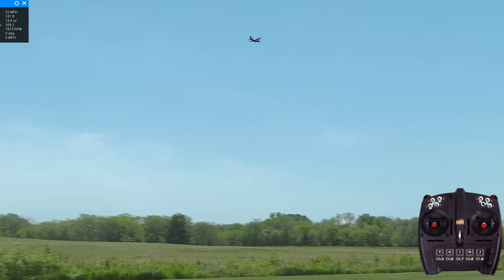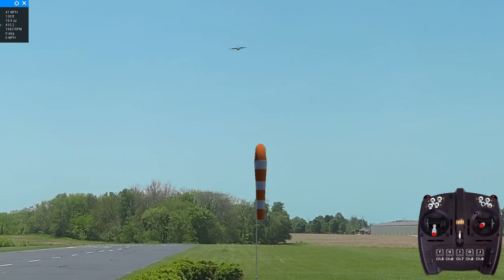RF C-130 Hercules JATO - BETA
C-130 Hercules Fat Albert  (InterLink) by 1st RC Flight School.  This models offers both scale precision and higher rates.  This variant has been optimized to achieve "balanced" control responses and highly realistic performance!